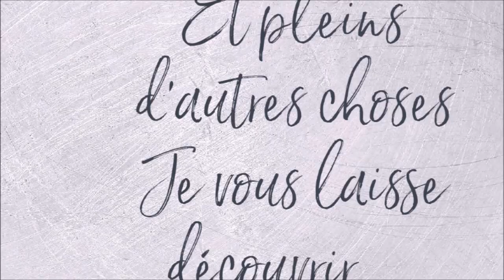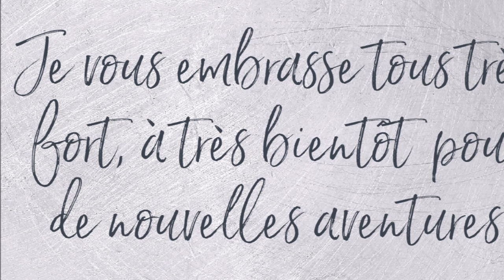COLORIAGE d'EMMANUELLE COLIN LA JEUNE FILLE AUX LYS Part 1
Matériel utilisé
Couleurs utilisées
CdC utilisés
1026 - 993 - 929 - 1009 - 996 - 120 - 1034